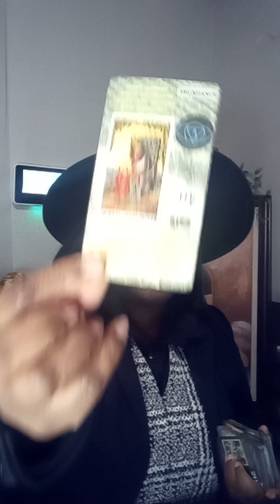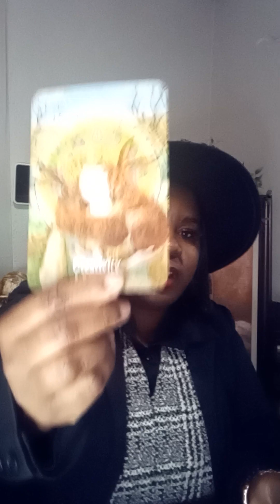♎ LIBRA:No Matter What You Two Go Through..They Are Here To Stay..But 💪🏽🌪️🦸🏽‍♀️⚔️🔥🔥🔥💞💞💞💞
This is a general reading for Libra

I am not a MD or Practioner. Use your own discernment and take what resonates. Everyone's situation will not be the same

Libra Love
Libra February 2023 Love Tarot Reading
Love Tarot Reading tarot reading
Libra 2023
Libra today
Libra February